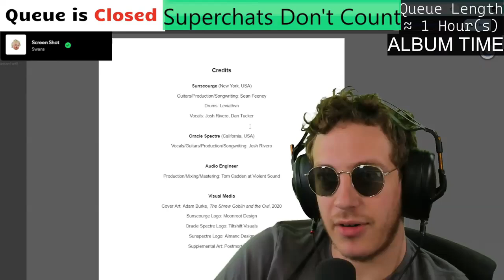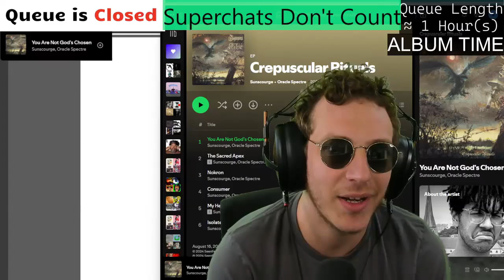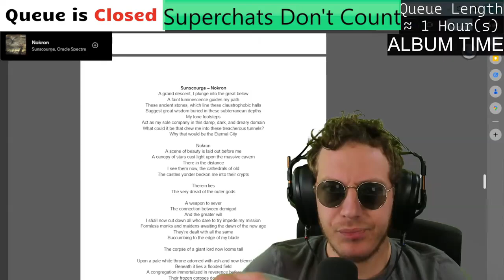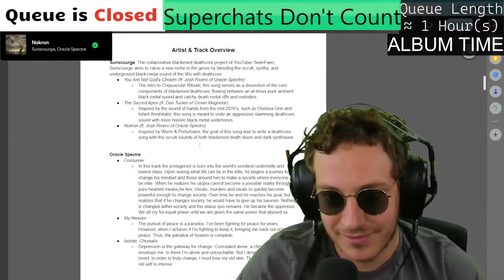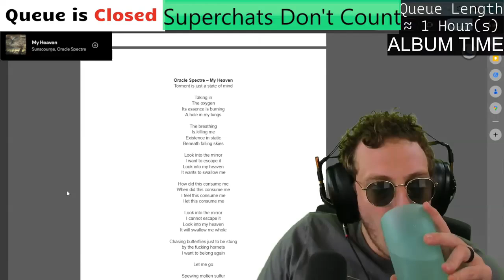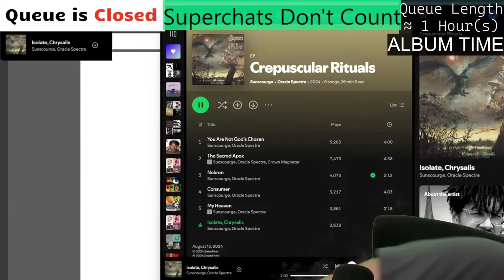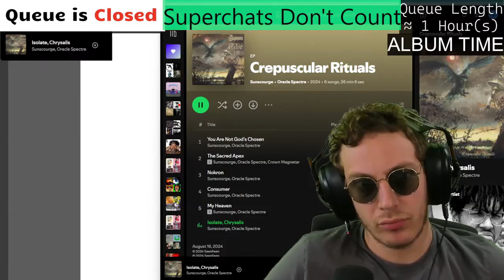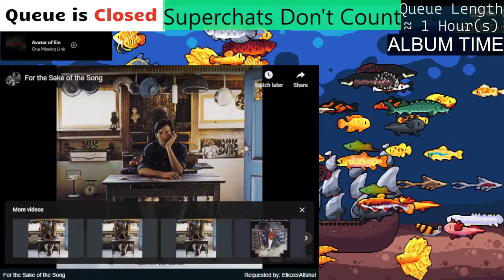Sunscourge & Oracle Spectre - Crepuscular Rituals | Brad Taste Uncut Reaction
Timestamps:
0:00 - 0. Start